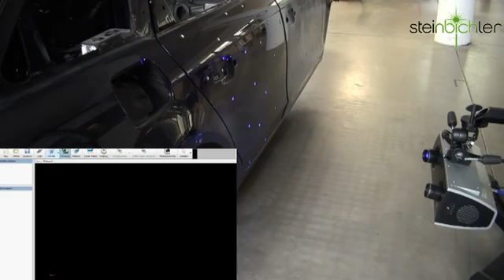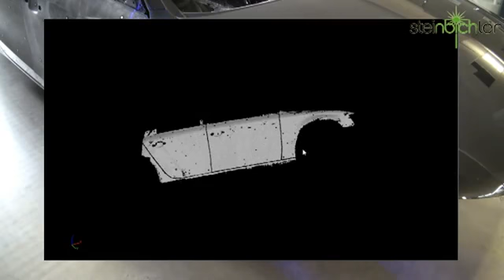Steinbichler COMET L3D 5M with Pulse Mode Digitizing a shinny black surface